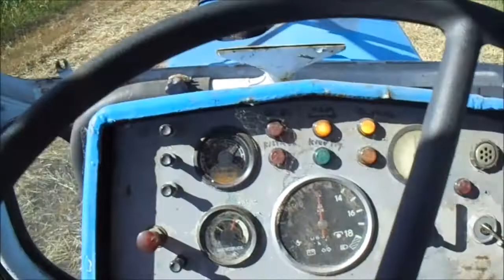Prasowanie słomy 2018 cz.2 Fortschritt ZT300 & JD545.(stroh pressen.2 )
Witam.Druga a zarazem ostatnia część filmu z akcji słoma. Dziesięć minut materiału  z prasowania  Fortschrittem ZT300 .Życzę miłego oglądania.
Hallo. Der zweite und der letzte Teil des Films. Zehn Minuten Filmmaterial von der Arbeit mit dem ZT300. Viel Spaß beim Zuschauen.